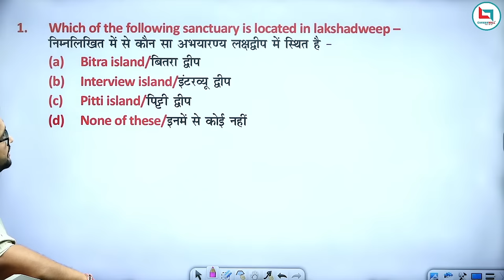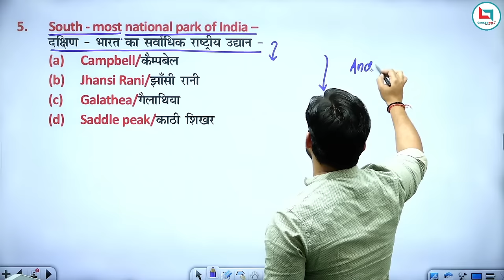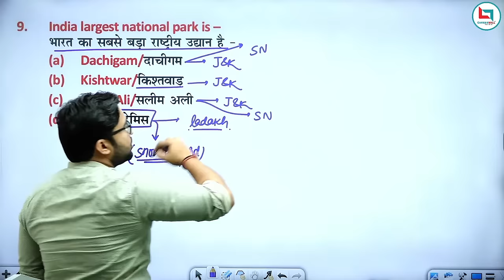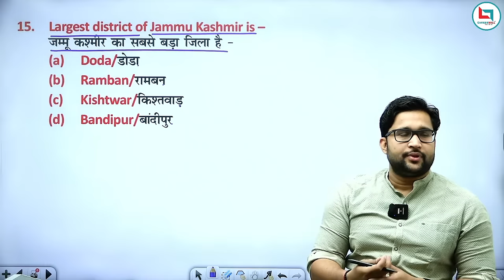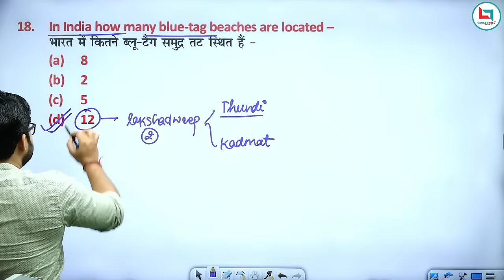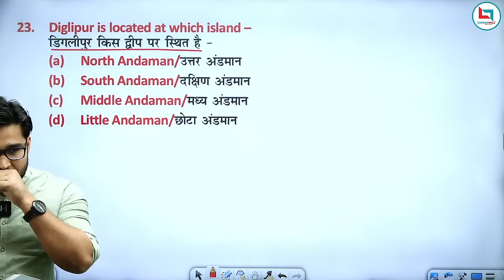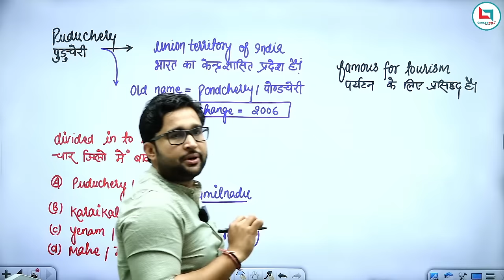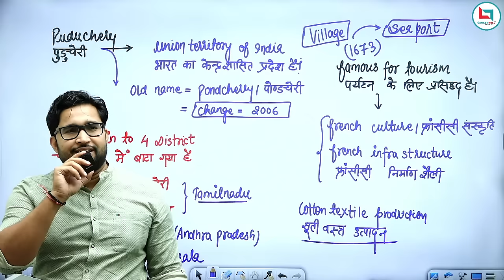Statewise Mapping | Miscellaneous Questions | Class -05 | Vivek Yadav Sir | Geography Special Batch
Statewise Mapping (Puducherry) | Class -05 | By Vivek Yadav Sir | Geography Special Batch